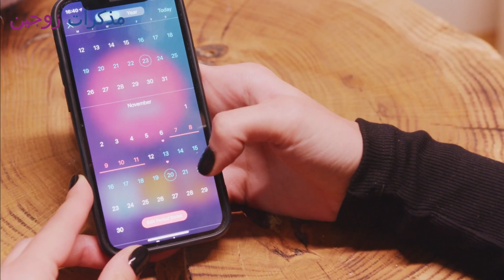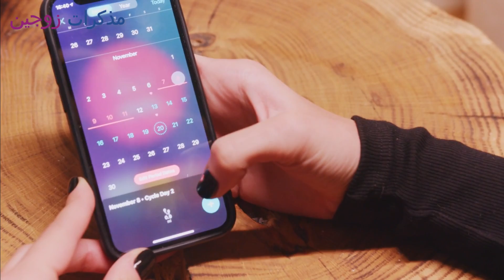هل ارتفاع هرمون الحليب له علاقة بتأخر موعد الدورة الشهرية؟ هذا الأمر قد يغيب عن بال الكثير من النساء